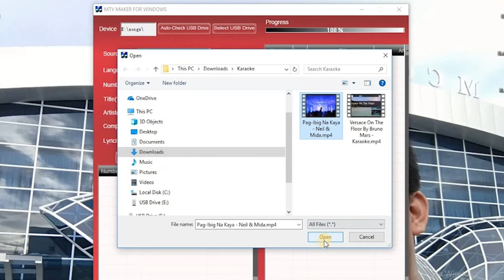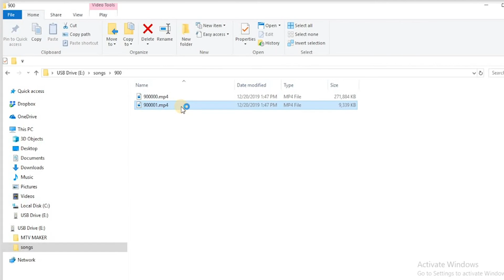Paano Gamitin ang MTV Maker para Makagpagdagdag ng Kanta